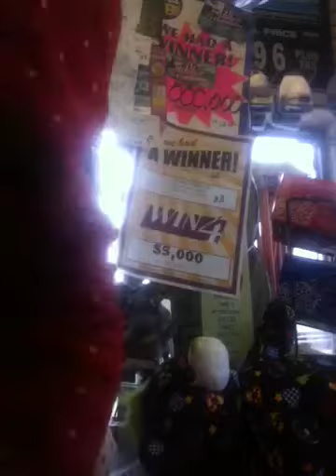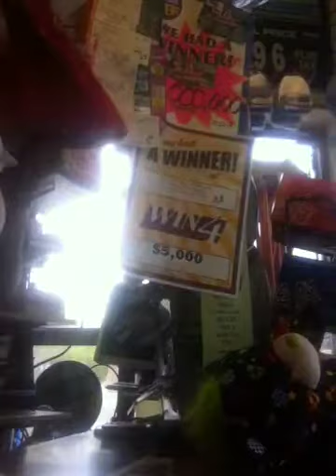Cute baby girl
Funny she's playing